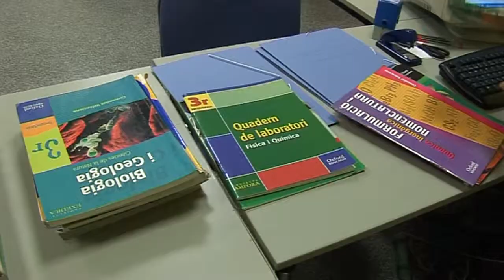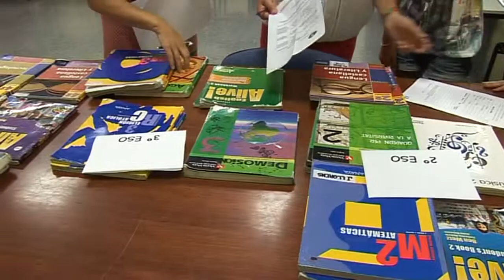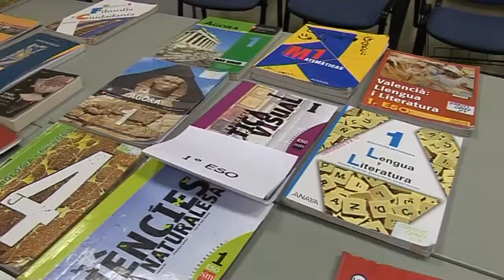BANC DE LLIBRES A LA POBLA DE VALLBONA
Carmen i Nuria han acudit este dimarts al Banc de Llibres de la Pobla. Venen per portar aquells que els seus fills han utilitzat durant el passat curs i que ara ja no necessiten. Es tracta d'una mesura d'intercanvi. Deixar-ne uns i emportar-se'n uns altres que sí que els poden valer per al curs que comença.  El canvi de llibres entre famílies per poder-los aprofitar no és nou però amb este Banc de Llibres s'intenta que estiga més organitzat. Les possibilitats de trobar el que es busca augmenten. Mónica i Carmen han vingut a vore si els val algun llibre per al nou curs. Estan a tercer de la ESO, el curs que té els llibres més cars.Fins el dia 17 tots aquells que vullguen portar llibres podran fer-ho. Tindran avantatge a l'hora de demanar els que necessiten. Se'ls podran endur entre el 18 i el 19. La resta de sol·licitants entre el 20 i el 21. Es poden canviar llibres de secundària i batxillerat però de cara a l'any que bé podria ampliar-se a primària, un fet que també es demana. Tots els que participen de la iniciativa es comprometen a cuidar els llibres per tornar-los. Un estalvi que pot ser major a mesura que es consolide este Banc de Llibres i augmenten les donacions.